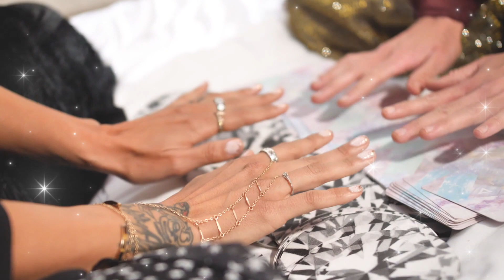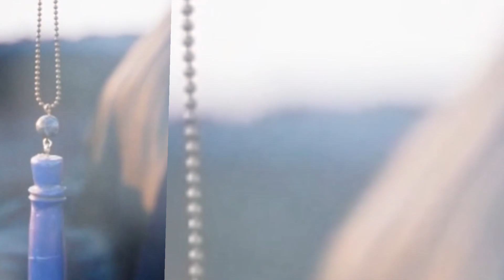O que é preciso para Rezar ou Benzer?/Quem pode Benzer/@asbruxasdobemoficial8259